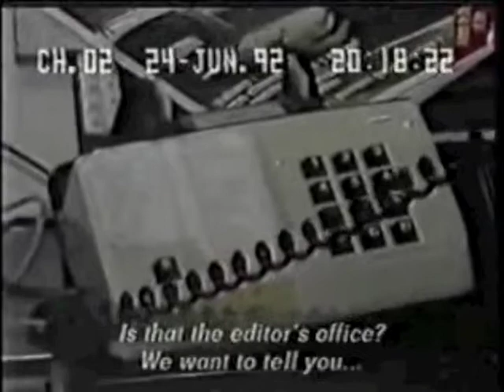Gladio (12 of 16)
1992 BBC documentary by Alan Francovich.
"Disinformation Directed Against U.S.", File Number ZF010858W - written by the US Army

3/10/1970

"There may be times when HC (Host Country) governments show passivity or indecision in face of Communist or Communist-inspired subversion, and react with inadequate vigor to intelligence estimates transmitted by U.S. agencies. Such situations are particularly likely to arise when the insurgency seeks to achieve tactical advantage by temporarily refraining from violence, thus lulling HC authorities into a state of false security. In such cases, U.S. Army intelligence must have the means of launching special operations which will convince HC governments and public opinion of the reality of the insurgent danger and of the necessity of counteraction.

To this end, U.S. Army intelligence should seek to penetrate the insurgency by means of agents on special assignment, with the task of forming special action groups among the more radical elements of the insurgency. When the kind of situation envisaged above arises, these groups, acting under U.S. Army intelligence control, should be used to launch violent or non-violent actions according to the nature of the case. Such actions could include those described in FM 30-31 as characterizing Phases II and III of insurgency.

In cases where the infiltration of such agents into insurgent leadership has not been effectively implemented, it may help towards the achievement of the above ends to utilize ultra-leftist organizations."

"The absence of a direct and daunting external security threat is, of course a most obvious aspect of the difficulty in defining the future defense posture of the nation. The United States has long resisted maintaining a large standing military and the Cold War years could prove an aberration to that history. Extending this historical observation of small standing forces, it is clear that there is no adversary on the horizon even remotely approaching the military power of the former USSR. While we might conjure up nominal regional contingencies against Korea or Iraq as sensible planning scenarios for establishing the building blocks for force structure, it will prove difficult to sustain the current defense program over the long term without a real threat materializing to rally and coalesce public support."

- 1996 Shock and Awe: Achieving Rapid Dominance, National Defense University; Harlan K. Ullman and James P. Wade

Sword Play: Attacking Civilians to Justify "Greater Security"
by Chris Floyd
2/18/05

'You had to attack civilians, the people, women, children, innocent people, unknown people far removed from any political game. The reason was quite simple: to force ... the public to turn to the state to ask for greater security."

This was the essence of Operation Gladio, a decades-long covert campaign of terrorism and deceit directed by the intelligence services of the West -- against their own populations. Hundreds of innocent people were killed or maimed in terrorist attacks -- on train stations, supermarkets, cafes and offices -- which were then blamed on "leftist subversives" or other political opponents. The purpose, as stated above in sworn testimony by Gladio agent Vincenzo Vinciguerra, was to demonize designated enemies and frighten the public into supporting ever-increasing powers for government leaders -- and their elitist cronies.

...Perhaps it's just a coincidence. But the U.S. elite's history of directing and fomenting terrorist attacks against friendly populations is so extensive -- indeed, so ingrained and accepted -- that it calls into question the origin of every terrorist act that roils the world. With each fresh atrocity, we're forced to ask: Was it the work of "genuine" terrorists or a "black op" by intelligence agencies -- or both?

While not infallible, the ancient Latin question is still the best guide to penetrating the bloody murk of modern terrorism: Cui bono? Who benefits? Whose powers and policies are enhanced by the attack? For it is indisputable that the "strategy of tension" means power and profit for those who claim to possess the key to "security." And from the halls of the Kremlin to the banks of the Potomac, this cynical strategy is the ruling ideology of our times.